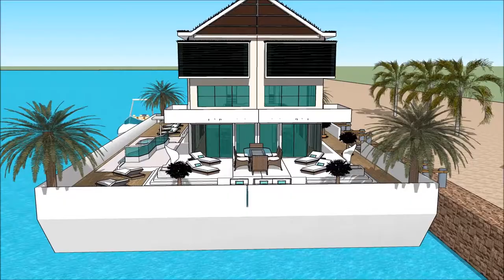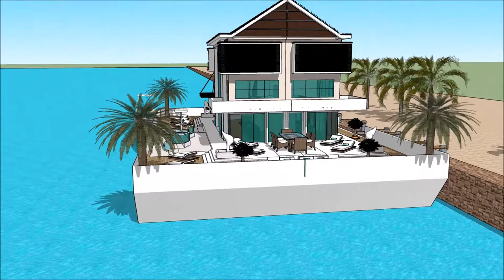The sims 6 house build simcity house boat floating villa house design Floating houseboat yacht life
The houseboatzania launching an innovative high-end luxury yacht houseboat home design potentially as a display of in Sims of the The sims 6 house build simcity house boat floating villa house design Floating houseboat yacht life .

The collection of sims concepts - Houseboatzania of The sims 6 house build simcity house boat floating villa house design Floating houseboat yacht life  consists of high luxury and architectural art pieces in minimalism combined with living on the waterfront of the harbour of

The sims houseboat yacht design has the basis to sustain living with high standards and contemporary structural design at The sims 6 house build simcity house boat floating villa house design Floating houseboat yacht life  with numerous of prospects for excessive living and celebrating the desire of life worldwide: